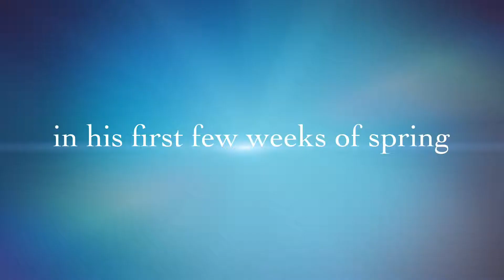Bob Jones the Hobo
Bob. Bob Jones. The Hobo. (Movie on hold.)